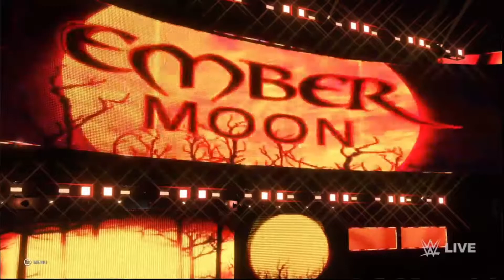Cheat to Win (WWE 2K20 My Career Mode Part 18)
The Trudgemank and his adopted(?) sister(???) Fudgeclank as they remember their accomplishments in wrestling in WWE 2k20 My career mode... oh yeah 13+

And today shenanigans.